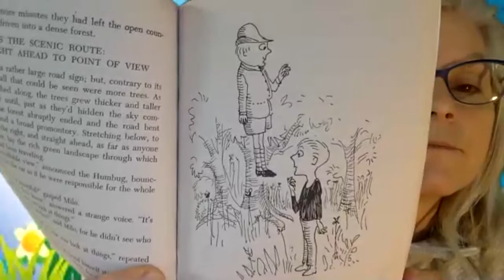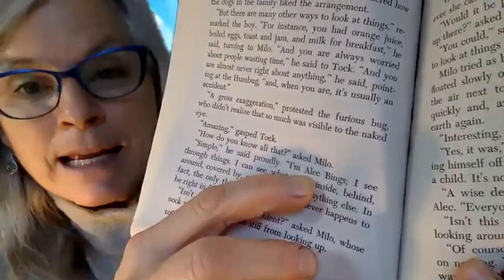The Phantom Tollbooth Chapter 9